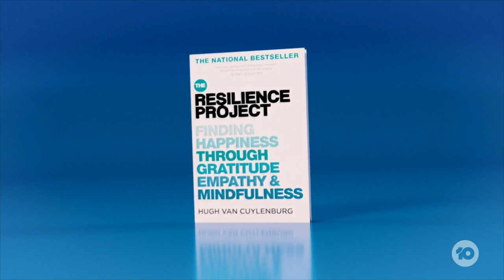Hugh van Cuylenberg On Why He Thinks Happiness Is An Unrealistic Goal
Author Hugh van Cuylenburg is on a mission to help us lead happier and more resilient lives. But he explains why he thinks happiness is actually an unrealistic goal.